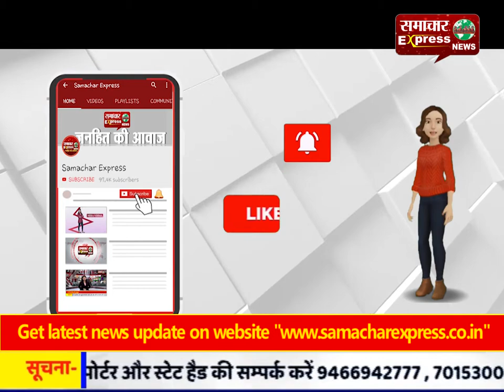सीएनजी पम्प सुपरवाइजर को लात-घूंसों से पीटा, सिर पर मारा डंडा